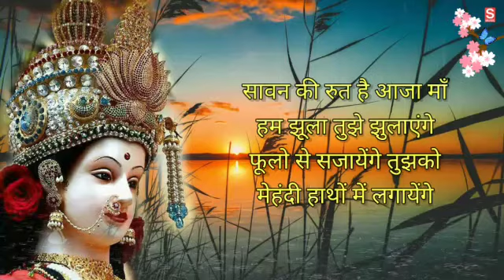Sawan Ki Rut Hai Aaja Maa (Hindi Lyrics)- Sonu Nigam | Bhakti Song| Navratri Song| Durga Mata Bhajan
Sawan Ki Rut Hai Aaja Maa, Sawan Ki Rut Hai Aaja Maa Song, Dj Song Sawan Ki Rut Hai Aaja Maa, Sonu Nigam Bhakti Song, Sonu Nigam All Song

SHASHITESH BHAKTI MUSIC💗